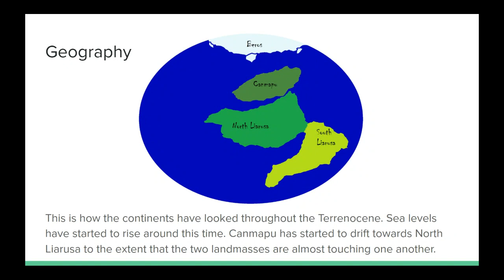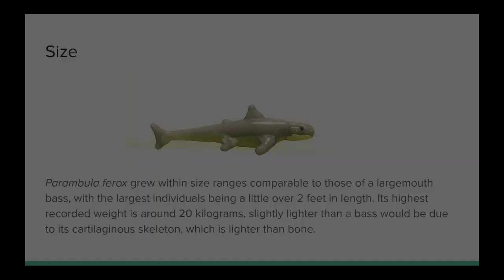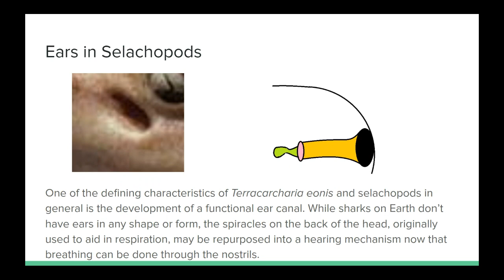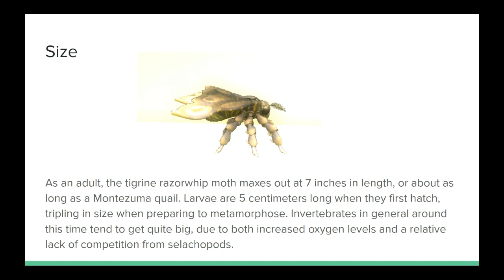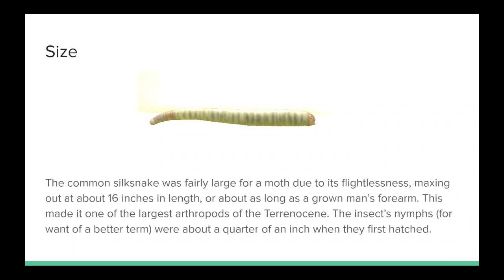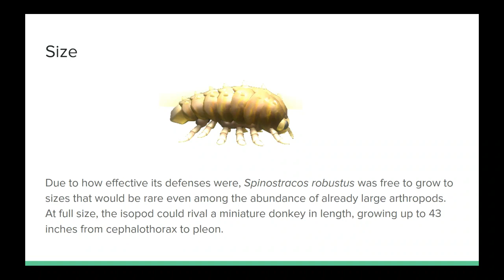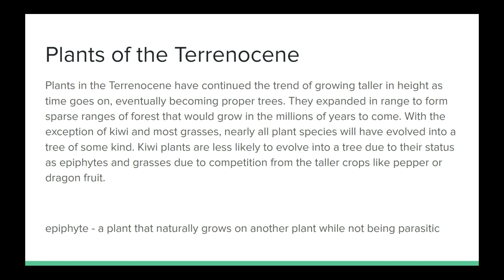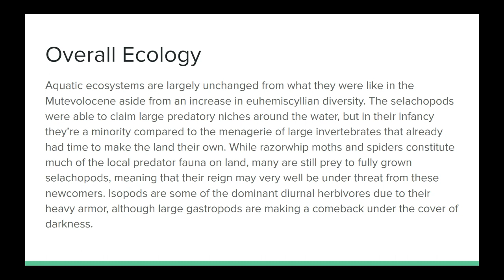Squalosia - The Planet of Sharks: Episode 4 - The Age of Landfall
On this episode of Squalosia, we'll dive into the Terrenocene period, when the first air-breathing sharks, or selachopods, evolved their way onto a collision course with the invertebrates of the land, who have undergone radiations of their own.

Barring the image of the Devonian period used in the summary of the period and the closeup of an epaulette shark's spiracle, which came from Wikimedias (I believe), all images were either created in Microsoft Paint or taken using Spore.